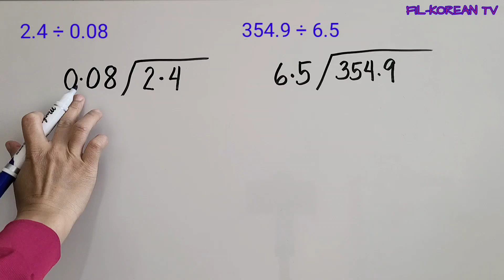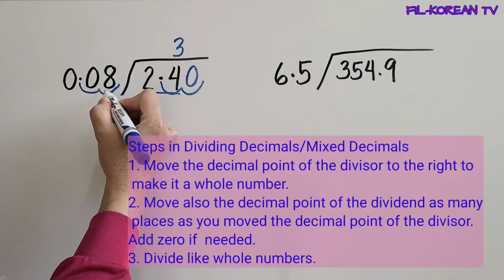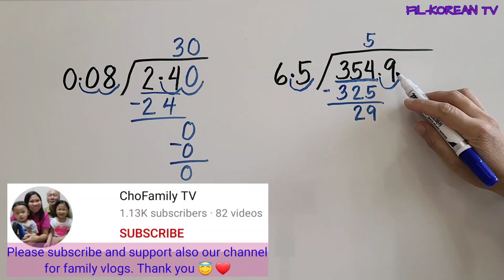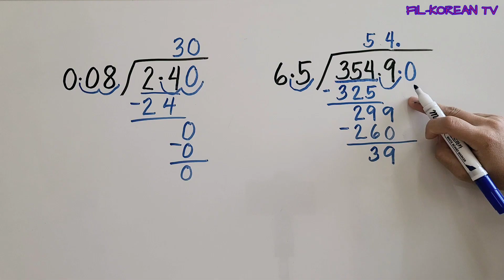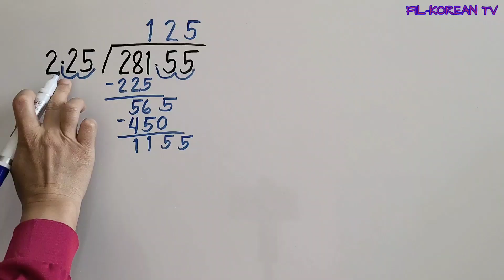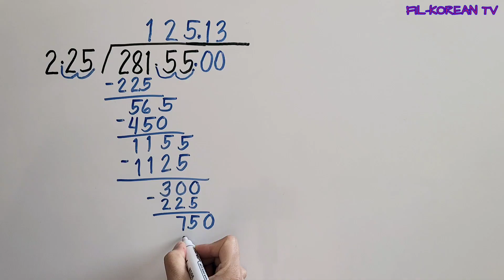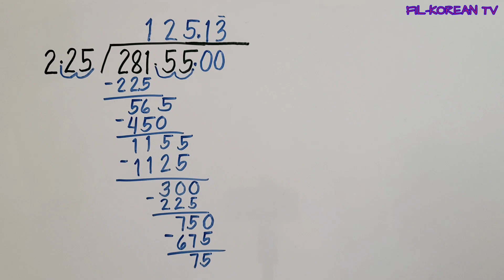Dividing Decimals and Mixed Decimals up to 2 Decimal Places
In this video I'll show to you how to divide decimals and mixed decimals up to 2 decimal places srep by step.

God bless

dividing decimals and mixed decimals up to 2 decimal places grade 6
how to divide decimals
how to divide decimal numbers
how to divide decimals by decimals
how to divide mixed decimals by decimals
how to divide mixed decimals by whole numbers
how to divide mixed decimals
how to divide mixed decimals by mixed decimals
how to divide whole numbers by decimals
how to divide whole numbers by mixed decimals
dividing decimals
dividing decimal numbers
dividing decimals by decimals
dividing mixed decimals by decimals
dividing mixed decimals
dividing mixed decimals by mixed decimals
how to divide decimals without a calculator
how to divide decimals step by step
how to divide decimals with remainder
how to divide decimals 6th grade
how to divide decimal points
how to divide decimals long division
divide decimals
divide decimal numbers
divide decimals with remainders
divide decimals examples
how do you divide mixed decimals
dividing decimals by whole numbers 5th grade
dividing decimals examples
dividing decimals with remainders
steps in dividing decimals
steps in dividing decimals by whole numbers
first step in dividing decimals
dividing decimals tagalog